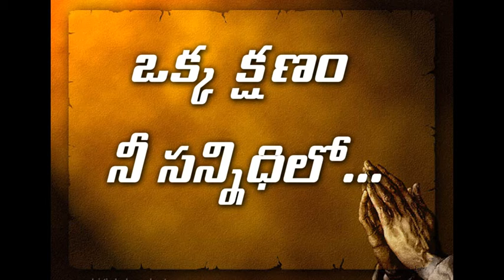Okka Kshanam..Nee Sannidhilo.17.11.2020.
Mr.G.Joseph...A few moments with God..